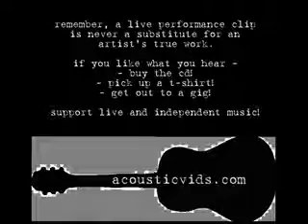rebekah jordan - this town